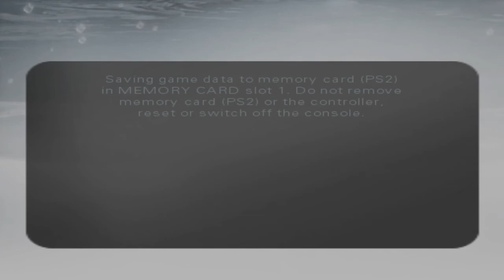Everything or Nothing... 007 Everything or Nothing Episode 8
To the End of the Line